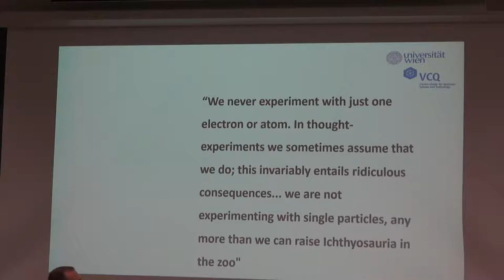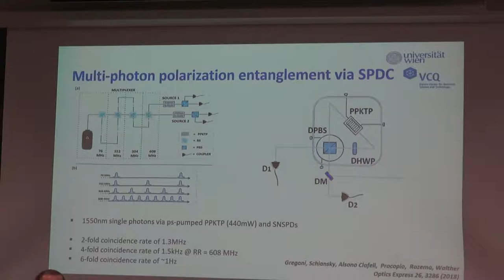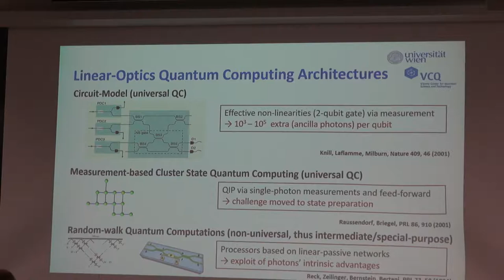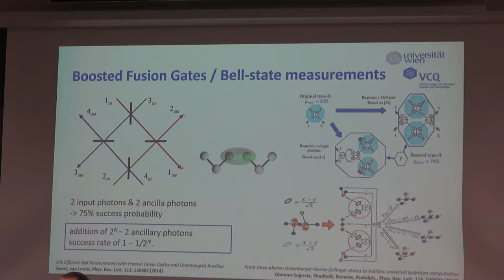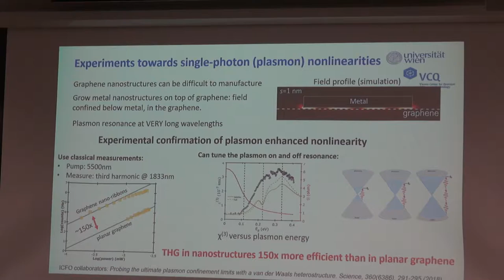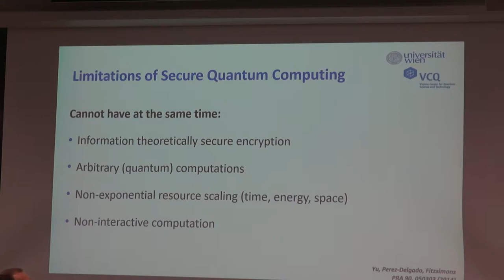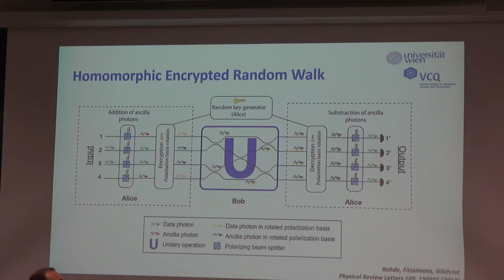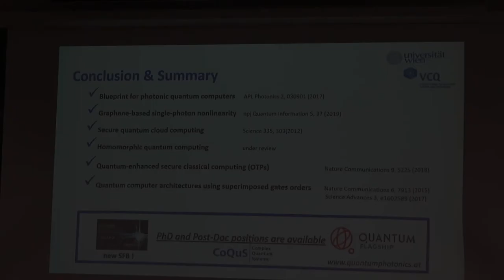JQI Seminar October 21, 2019 - Philip Walther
"Quantum photonics enabling novel quantum computer applications"

Speaker: Philip Walther, University of Vienna

Abstract:
Quantum photonics allows for a variety of quantum information applications. Here I will present that the exploit of quantum photonics allows for enhanced data security for quantum and classical computers. The latter is based on feasible hybrid classical-quantum technology, which shows promising new applications of readily available quantum photonics technology for complex data processing. I will also show how optical quantum computers allow for novel architectures that rely on superimposed order of quantum gates. As outlook I will discuss technological challenges for the scale up of photonic quantum computers, and our group’s current work for addressing some of those.